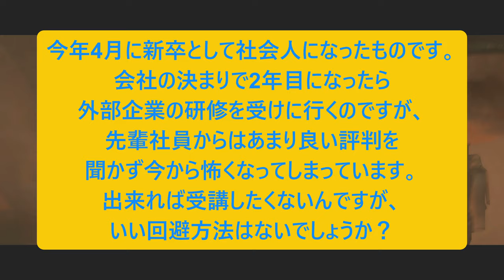人生相談に乗りながらバイオハザード６：PART27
ヘリ殲滅パートはレベルが高くて難しい。。。
弾枯渇しないかな？？？